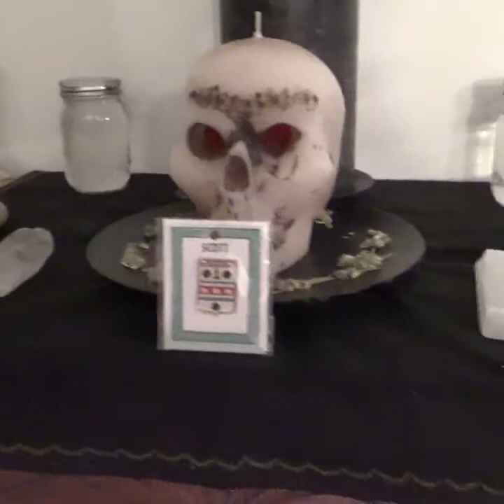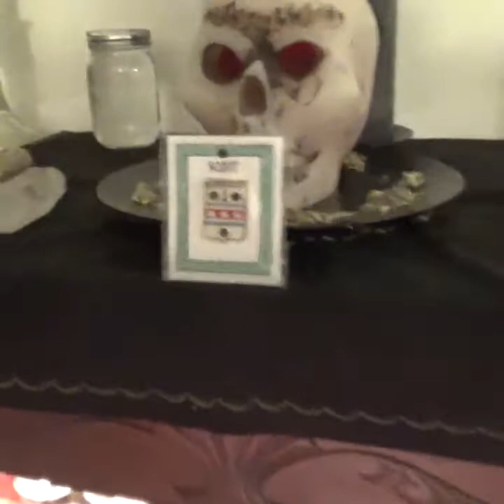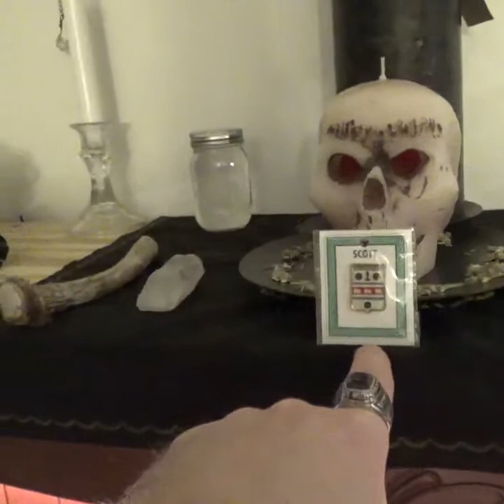Samhain Alter Setup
New alter setup for Samhain.